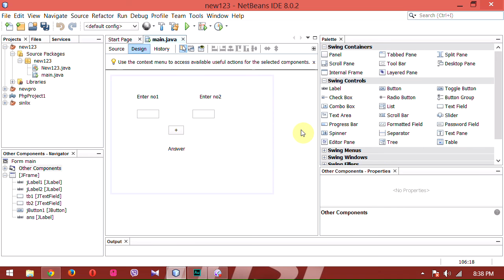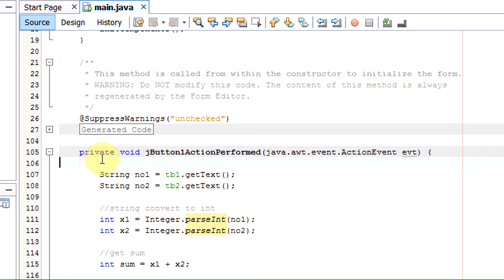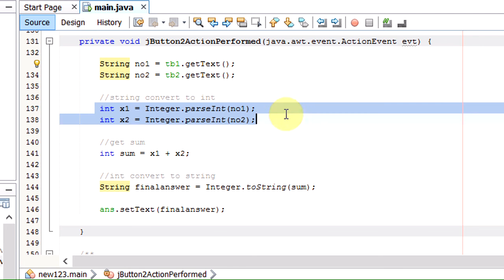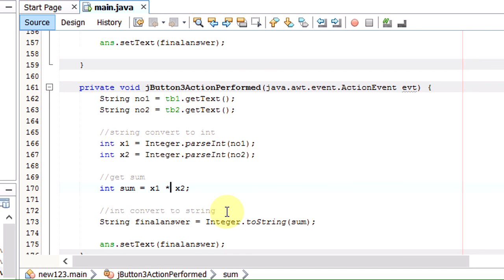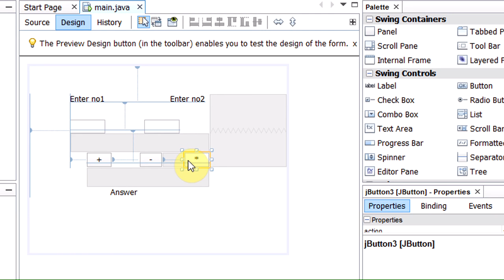Sinhala Java with Netbeans Lesson 12 by Chanux